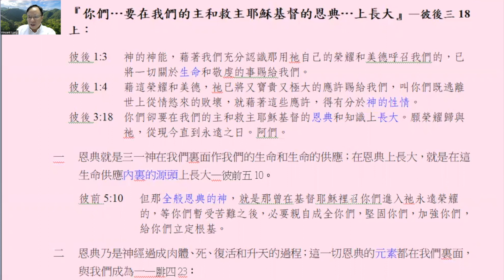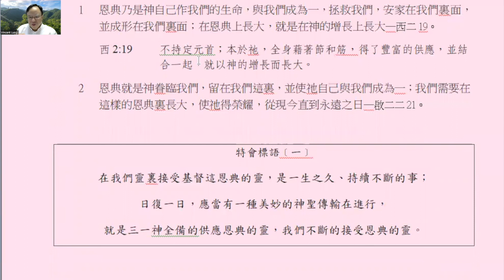2022年國際華語特會第二篇導讀